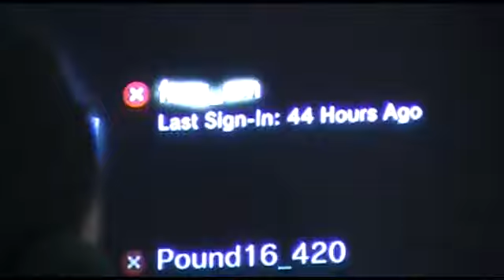Tashard Choice - Shout Out to my Boyz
Dallas Cowboys Tashard Choice takes you off the field to show you what he does in his down time. Tashard is a huge fan of the PS3 game CALL OF DUTY and enjoys playing online against opponents from around the world.  In this video Tashard gives a shout out to some of the boys he rolls with while playing CALL OF DUTY.